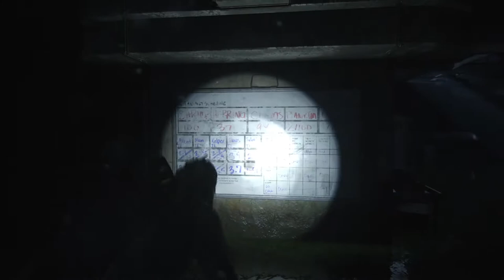THE LAST OF US 2 - Walkthrough Gameplay Part 12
Hi Guys! Welcome to THE LAST OF US 2!--- Part 12
Set five years after The Last of Us (2013), You control 19-year-old Ellie, who comes into conflict with a mysterious cult in a post-apocalyptic United States. Be ready for an incredible, action, scary  and fun Story to be revealed...Thank  you Guys!